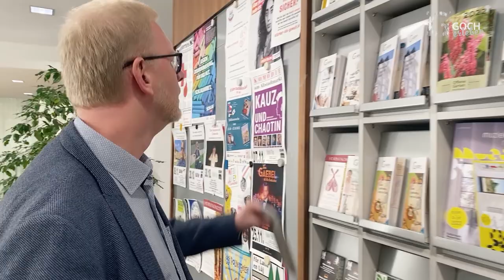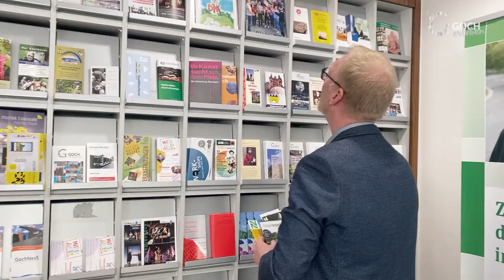Michael Seggewiß, neuer Wirtschaftsförderer der Stadt Goch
Ab Januar 2023 hat Goch einen neuen Wirtschaftsförderer. Sein Name: Michael Seggewiß. Woher er kommt, was er bislang gemacht hat und was seine Pläne sind, berichtet ewr im Video.